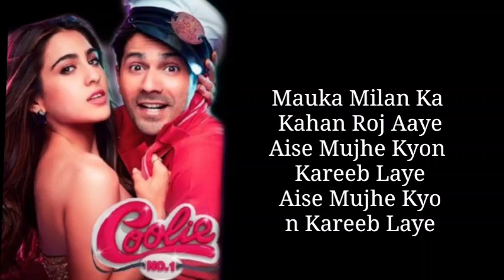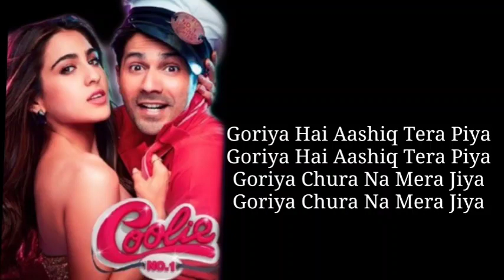Husn Hai Suhana Lyrics – Coolie No 1 | Varun Dhawan Full Lyrics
Husn Hai Suhana Lyrics from Coolie No.1 (2020). This latest Hindi Dance song sung by Chandana Dixit, Abhijeet Bhattacharya with music given by Tanishk Bagchi while Husnn Hai Suhaana song lyrics are written by Sameer Anjaan. This song video cast by Varun Dhawan, Sara Ali Khan.

Check Full Lyrics

Husn Hai Suhana Lyrics – Coolie No 1 | Varun Dhawan

Home » Bollywood » Husn Hai Suhana Lyrics – Coolie No 1 | Varun Dhawan

Updated: December 9, 2020

Husn Hai Suhana Song Lyrics
Boys
Tu Ruru Tooh Too

Husnn Hai…
Ishq Hai…

Husn Hai Suhana Ishq Hai Diwana
Roop Ka Khajana Aaj Hai Lootana
Aake Diwane Mujhe Seene Se Laga

Goriya Chura Na Mera Jiya

Karke Ishara Bulaye Jawaani
Aise Lubha Na Mujhe Deewaani

Aaja Aaja Na Aaja Aaja Na
Dilbar Jaani
Jaane Jaana Oh Jaana Tu Hai
Khwabon Ki Rani

Apna Banaungi Nigahein Toh Mila

Goriya Ne Paagal Mujhe Kiya

Mauka Milan Ka Kahan Roj Aaye
Aise Mujhe Kyon Kareeb Laye

Haule Haule Se Kyon Tadpaye

Aisi Raton Mein
Aisi Baton Mein Kyon Behkaye
Kya Hai Irada Mere Yaar Bata

Goriya Hai Aashiq Tera Piya

Written by: Sameer Anjaana